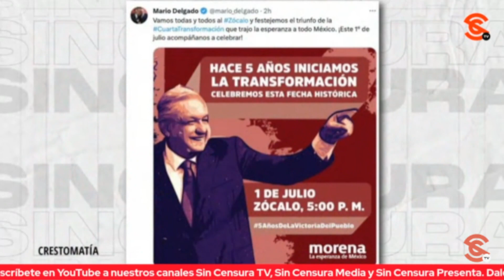CITLALLI HERNÁNDEZ: HAY QUE HACER DE ESE EVENTO VERDADERA CELEBRACIÓN DEL 5TO AÑO DE VICTORIA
De cara a la celebración que el próximo 1 de julio se hará de los cinco años del triunfo del presidente López Obrador, la secretaria general de Morena Citlalli Hernández llamó a hacer de ese evento una verdadera celebración del quinto año de la victoria. Dijo sin embargo que hay una nueva generación a la que le ha tocado acercarse a Morena ya en el poder, pero que deben conocer lo que costó llegar a donde hoy se está. Insistió en hacer de ese día una verdadera fiesta del pueblo porque se le ganó al fraude, a los medios, a la compra de votos, y a la buena, con organización